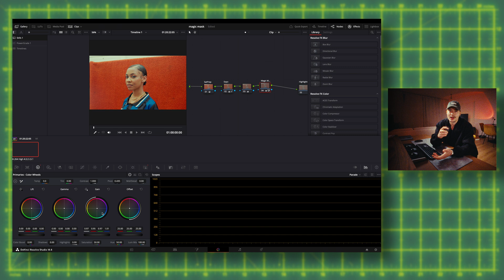Perfect Skin Tones with the Magic Mask in Davinci Resolve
Learn how to use magic mask in DaVinci Resolve so you can quickly isolate objects or people to track their movement for color grading.

My Gear:

Camera:
Sony FX3
Sony FX30

Lenses:
Sony Gmaster 24-70
Sony 11 mm f1.8 (apsc)
Sirui 24 mm Anamorphic F2.8 (apsc)

Lighting:
Nanline Pavotune
Aputure Light Dome Softbox
Godox SL-60W light
Light tripod

Audio:
Rode wireless microphone
Rode Videomic

Other camera accessories:
ND filter 55 mm
ND filter 72 mm
Pro-Mist ¼ filter 55mm
ZG-V99 V-Lock Battery
Smallrig Clamp
Tilta case for Sony FX3/FX30
Sony 128 GB card
Sirui Carbon Fiber Tripod
Atomos Shinobi 5 inch

Desk gear:
BenQ 27 inch grading screen
Wacom Intuos Pro Medium
Blackmagic Micro Panel
LaCie 10TB External Hard Drive
Samsung T7 SSD